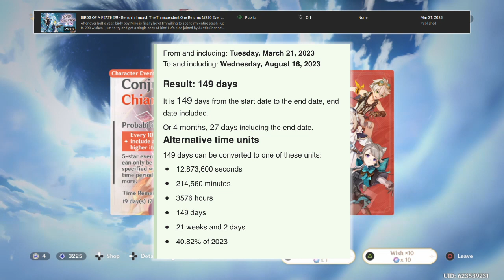STEP UP TO THE STAGE! - Genshin Impact: Conjuring Chiaroscuro (400 Event Wishes)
The stage is set, the curtain rises! Master Magician Lyney and his lovely assistant are ready to make my primogems disappear! Now then...nothing up my sleeve...